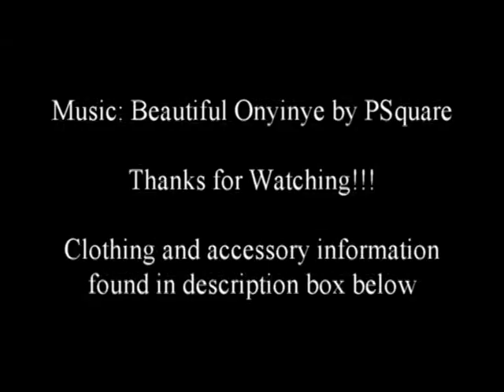OOTD (Outfit of the Day): Black and White with pop of color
OOTD (Outfit of the Day): Black and White with a pop of color

Bodysuit: Asos
Skirt: Asos
Belt: Gift from my sister
Jacket: Forever21
Shoes: Urbanog
Clutch: Boutique in Hong Kong
Earrings: Asos
Bracelet: Forever21